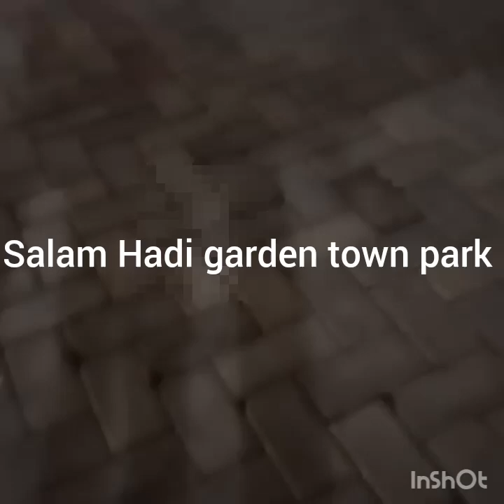Hidi garden salm near Phularwan.. Town park..